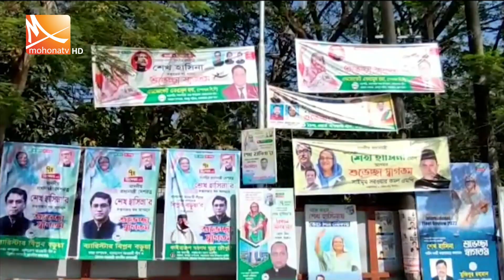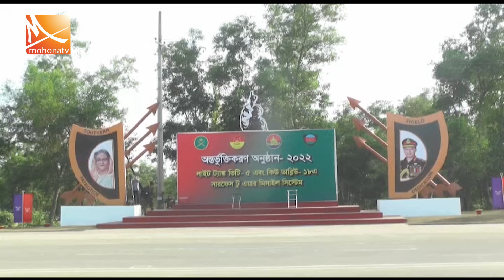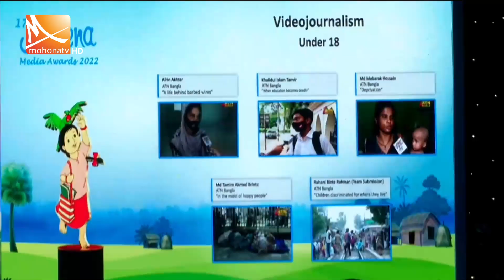মধ্যরাতের মোহনা সংবাদ | তারিখ: ০৭ ডিসেম্বর ২০২২ | Mohona midnight news